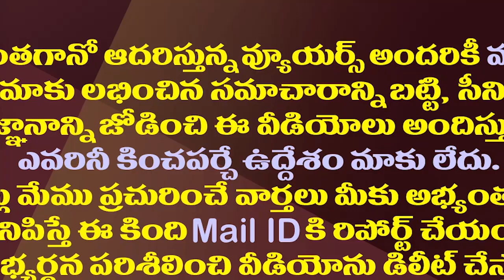వైసీపీకి జూ ఎన్టీఆర్ మద్దతు ఉంటుందా?| Will Jr NTR Support YSRCP?| NTR Centenary Celebrations| TDP